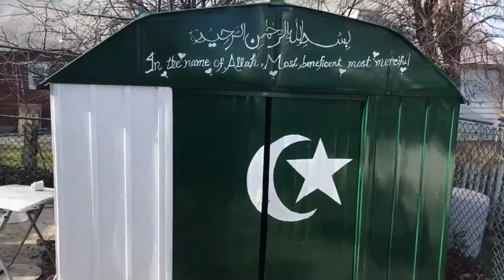قیامت سے متعلق ضروری حدیث۔ Important Hadith. پاکستانی جھنڈا امریکہ میں بھی پاکستان سے محبت کی علامت